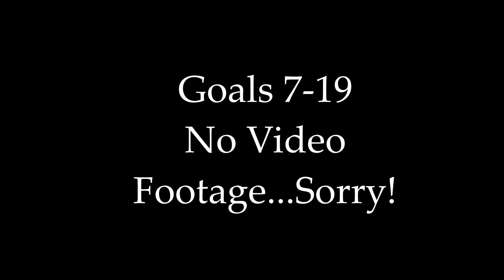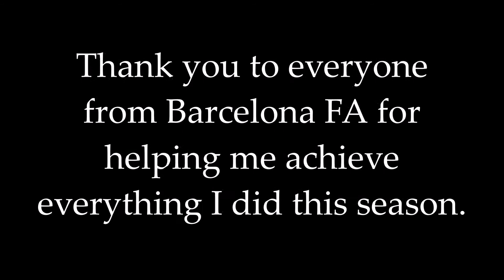Krystyna Freda Goals 2017-18 Barcelona FA (69 Goals)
This video is (almost) all of Krystyna's goals from the 2017-18 season. With her 61 season goals, Krystyna helped Barcelona FA unseat 9-time reigning champs Apollon Ladies. In the fall, Barcelona FA will compete in UEFA Champions League for the first time.

Video clips courtesy of:
PASP
Primetel
Cyta
Pavlina Constantinou
PromoteWay
Alpha Sports